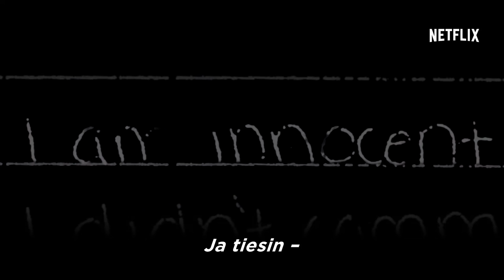Amanda Knox - Trailer 2 of 2 - NETFLIX-DOKUMENTTI [HD]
Nainen tuomittiin murhasta ja vapautettiin syytteestä kahdesti. Tutustu tämän julkisen spektaakkelin keskiössä olleiden ihmisten henkilökohtaisiin näkökulmiin.